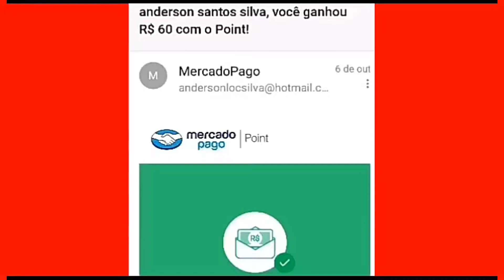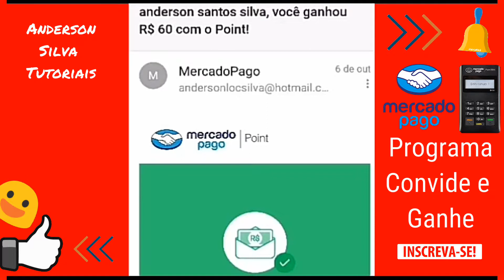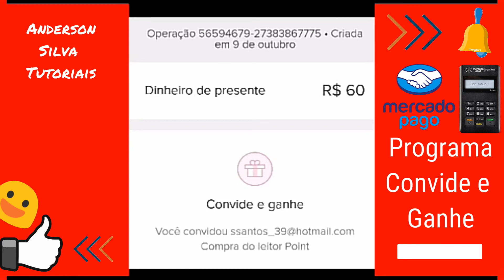Como ganhar dinheiro com maquininha Point Mini?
Nesse vídeo estarei falando sobre o Mercado Pago sobre o programa convide e ganhe e vou mostrar para vocês que vendas na internet dá resultado ok! Deixarei na descrição desse vídeo os links das maquininhas do mercado pro para que vocês possam adquirir sua própria máquina e realizar vendas em todo o Brasil aproveite agora mesmo e acesse o link logo abaixo! Um forte abraço e até mais!

Anderson Silva Tutoriais